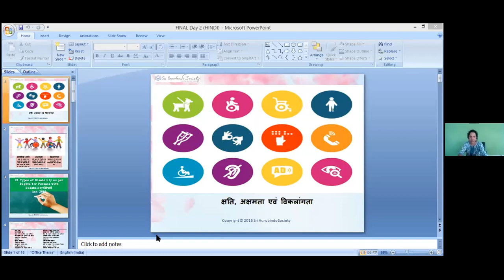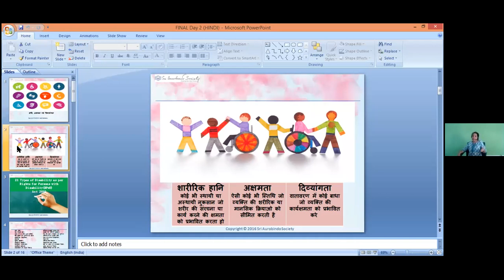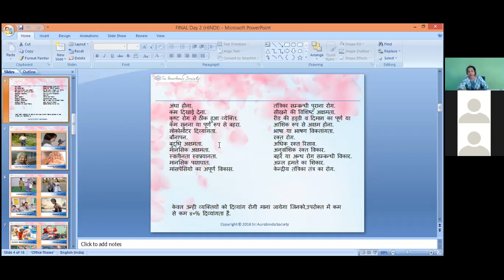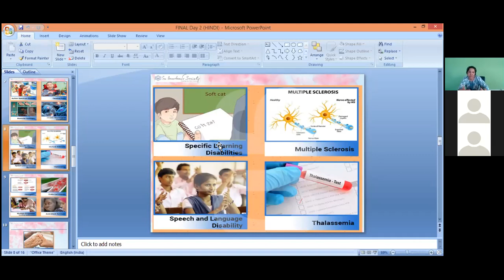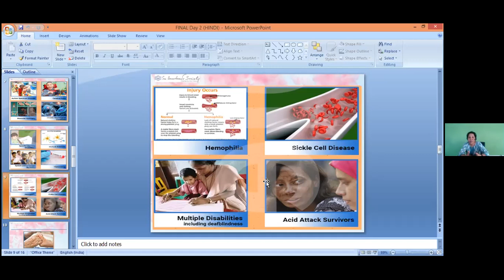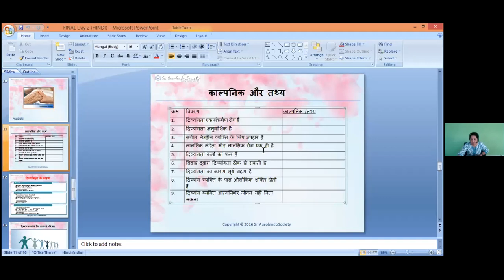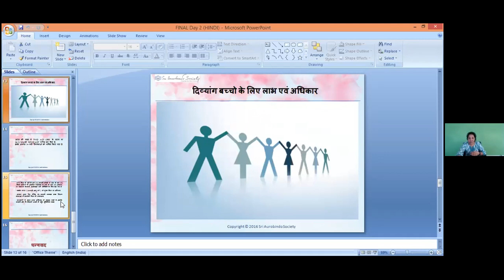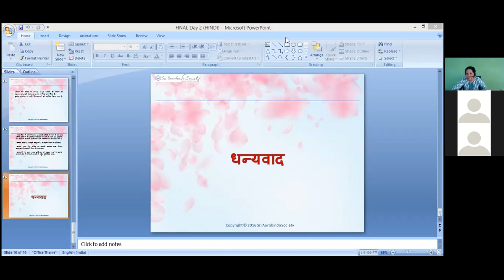| ZIIEI | Project inclusion | दिव्यांगता और संबंधित शर्तें | By Dr. Simmi Mahajan | Hindi |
आरपीडब्लूडी अधिनियम, मिथक और विशेष जरूरतों वाले बच्चों के लिए नीतियां के अनुसार 21 दिव्यान्गताये।